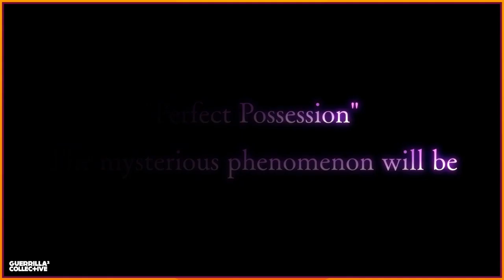Touhou: Antimony of Common Flowers - Trailer | Summer of Gaming 2021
In the 15.5 Touhou project, a mysterious phenomenon is causing humans to be possessed, body and soul. You'll fight to discover the cause of the possessions in 2D action bullet hell battles in a world of both human and youkai.